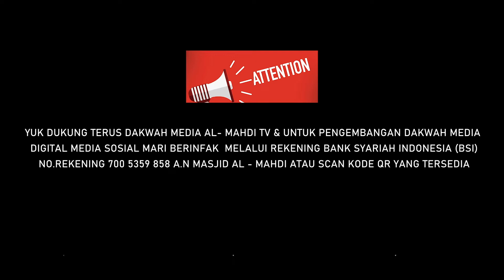Bab Gerak Badan yang Membatalkan Shalat / Fikih Sunnah